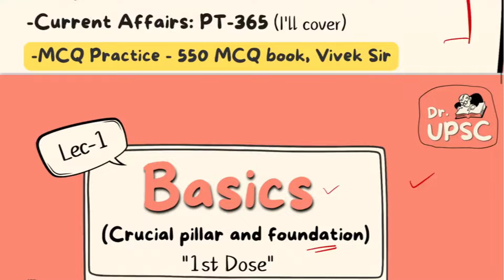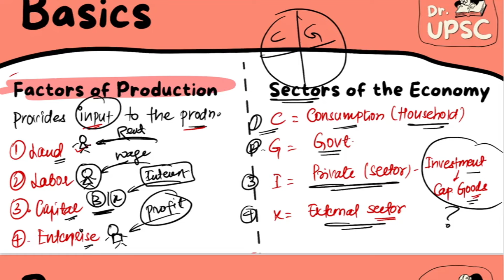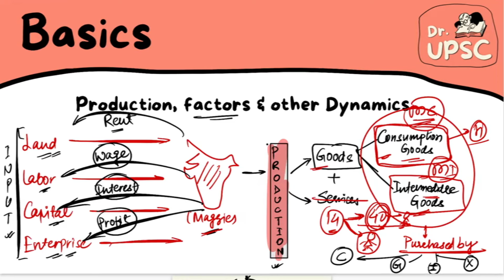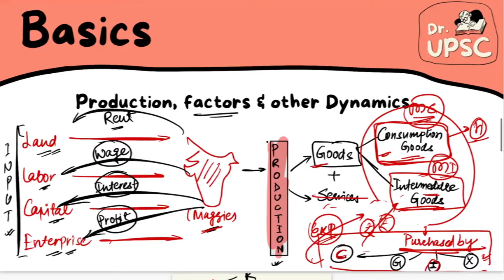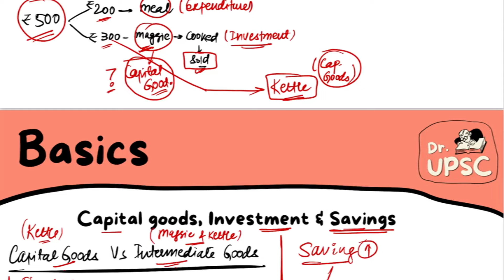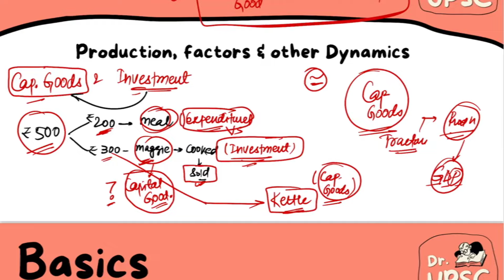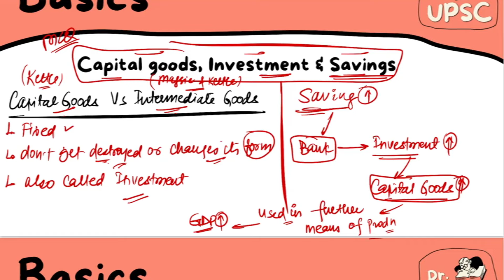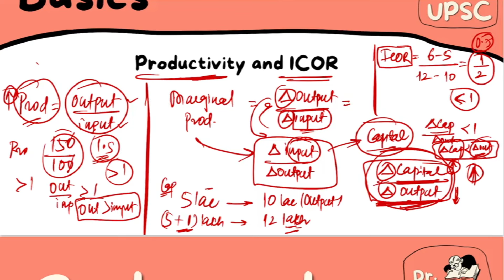⚡BASICS of Economics |💊 Dose-1 | 🔥UPSC Prelims 2024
Welcome to our exclusive series tailored for UPSC Prelims preparation! 📚 Get ready to conquer the economics portion of your UPSC exams with in-depth coverage of essential topics crucial for success.

🔔 Stay updated with the latest UPSC exam tips and resources! today!

Topics Covered:

Sectors of the Economy
Capital Goods and Intermediate Goods
Productivity
ICOR (Incremental Capital-Output Ratio)
Savings, Investment, and Capital Goods

Prepare to excel in your UPSC Prelims with our comprehensive coverage of these crucial economic topics. 🌟